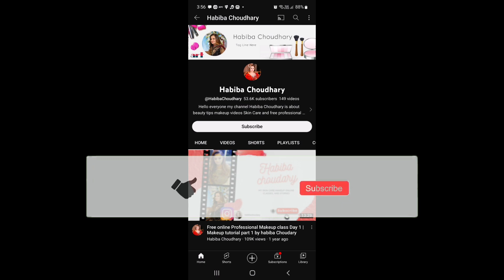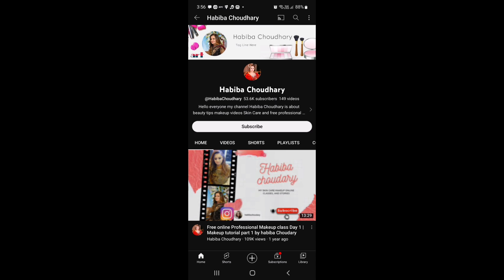World Best Remedy for Dark Spots Treat Your Skin Scars at Home